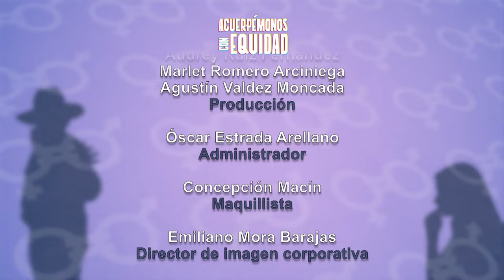Acuerpémonos con equidad. Magdalena Acosta Urquidi | Episodio 8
La invitada de este programa es Magdalena Acosta, quien cuenta con una larga trayectoria dentro de los medios públicos, fungió como Directora de la Cineteca Nacional, Directora de Producción de Canal Once, Directora General de Canal 22, Directora del Canal Judicial de la SCJN y es la actual Defensora de las Audiencias de Radio UNAM y TV UNAM

X: @ Canal22 |

 / canal22oficial